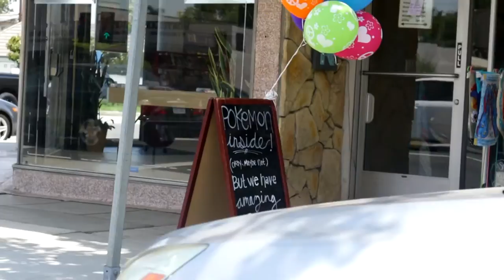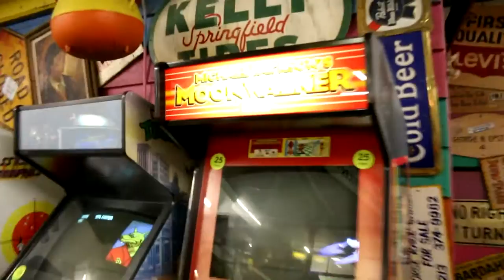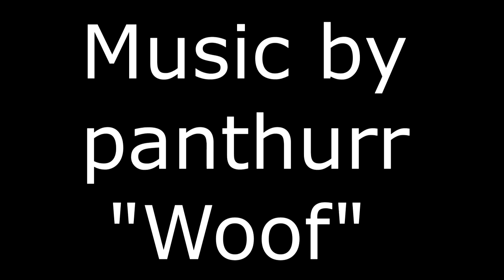REDONDO BEACH FUN FACTORY ARCADE GAMES CLOSING SOON